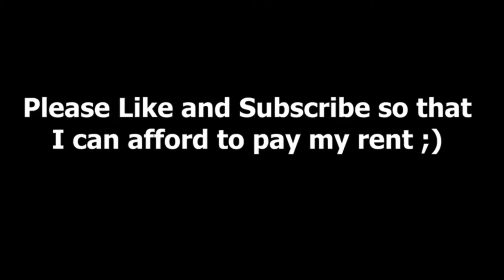Khabib Congratulates Jan Blachowicz After Win vs Israel Adesanya